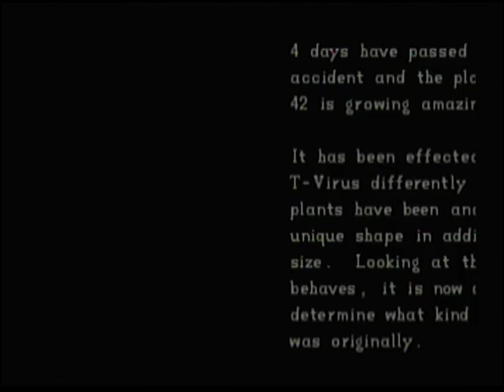Resident Evil (Jill) - #3: Yawn & Guardhouse